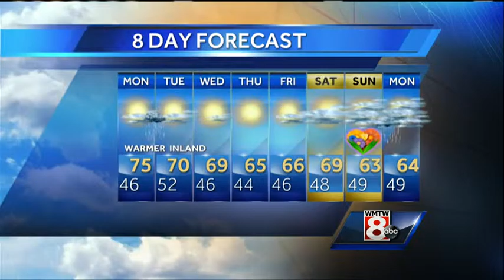Sarah’s Sunday evening forecast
How’s the weather looking for your Sunday? Get your latest Maine’s Total Weather video forecast from Meteorologist Sarah Long.